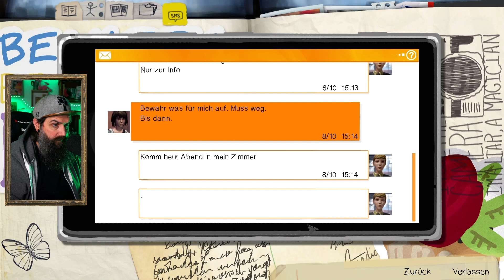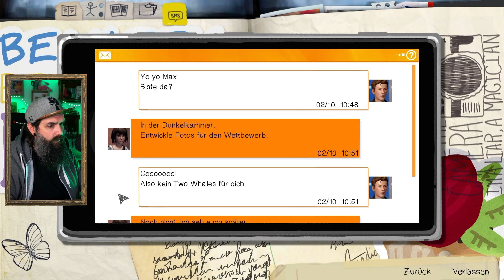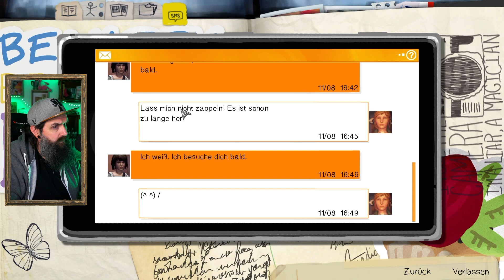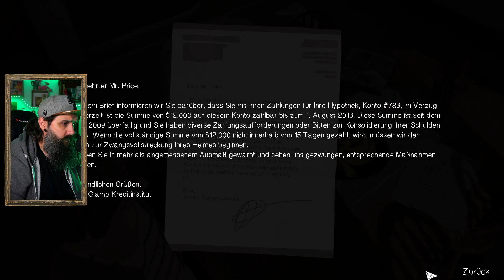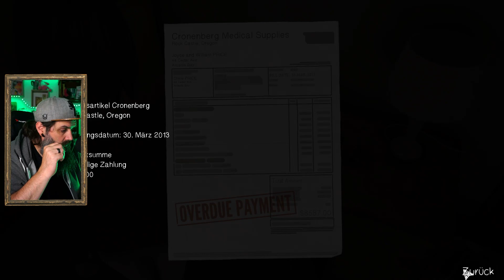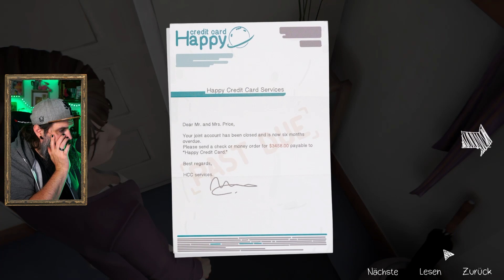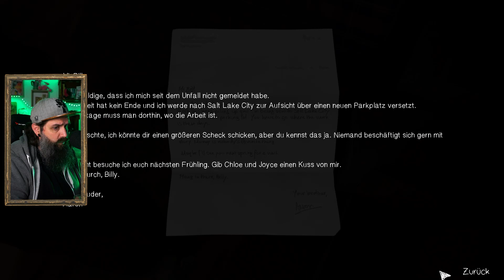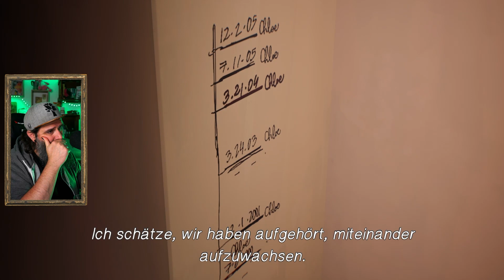Looping ohne Gleise in der Achterbahn der Emotionen. Ich seh´s kommen... - Life is Strange - 25#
Hier gibt es heute einen Stream-Mitschnitt von "Life is Strange"!

Tach jesacht ihr lieben,
dies ist der GamingKanal von MaKieken.
Da quatscht MaKieken so gern mit den Menschen im Chat und vergisst manchmal das Game.
(Lohnt sich auch mal rein zu schauen.)

Viel Spass
▬▬▬▬▬▬▬▬▬UNTERSTÜTZEN▬▬▬▬▬▬▬▬▬

Wenn ihr mich unterstützen wollt, dann geht das einfach und kostenlos.
Ein Like für das Video, ein Abo für den Kanal und vielleicht teilt ihr das Video.
Reichweite ist die größte Hilfe, die ihr uns Creatoren geben könnt.

Hier findet ihr Hörbücher, die immer wieder weiter gehen.
💚Vielen Dank 💚

▬▬▬▬▬▬▬▬▬MEIN SHOP▬▬▬▬▬▬▬▬▬

Viel Tapir und auch andere Dinge für Groß und Klein!
Klamotten, Tassen, Sticker und mehr!

▬▬▬▬▬▬▬▬▬SOCIAL MEDIA▬▬▬▬▬▬▬▬▬